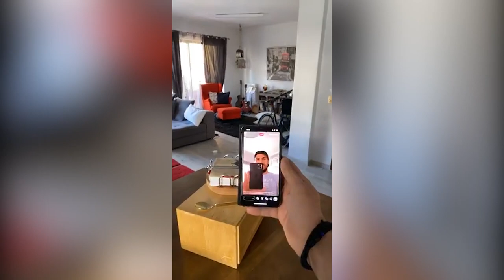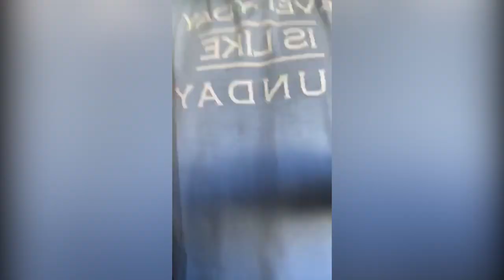Pancakes | LIVE | Άκης Πετρετζίκης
Αυτή είναι η πιο εύκολη, γρήγορη και νόστιμη συνταγή για να φτιάξετε τα καλύτερα pancakes που έχετε δοκιμάσει ποτέ! Λοιπόν, με τι σκέφτεστε να τα σερβίρετε;